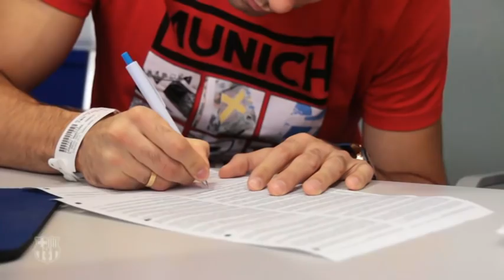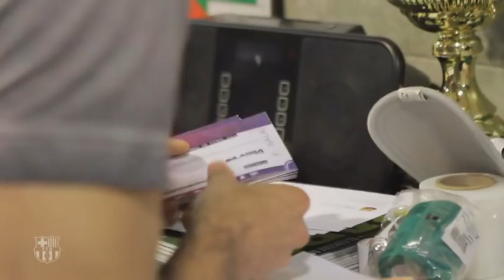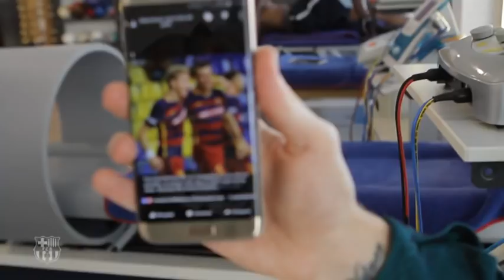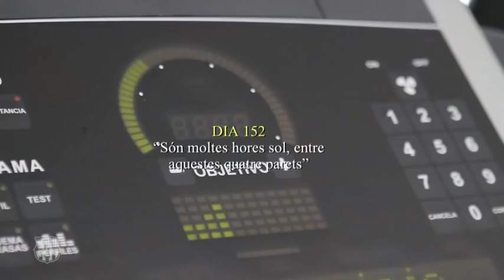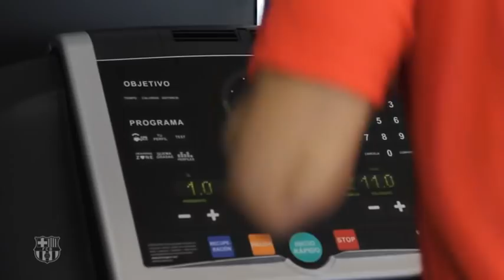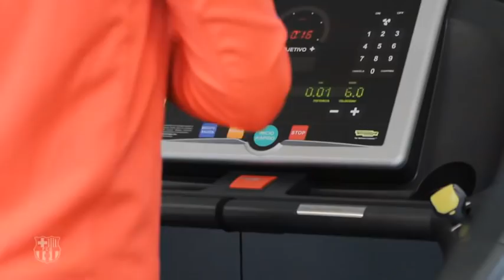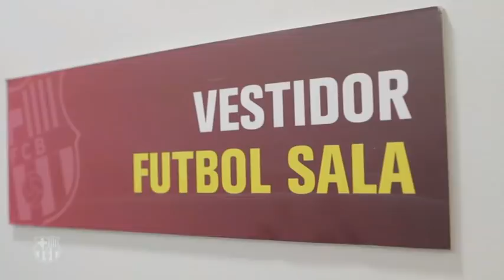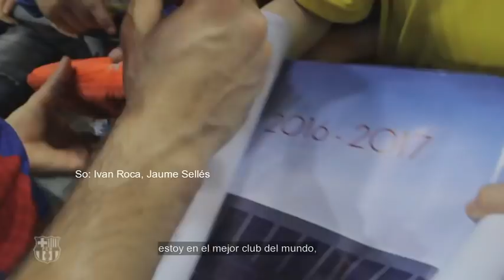¿Volveré a ser yo?, 207 días con Sergio Lozano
Reportaje que describe el proceso de recuperación del jugador de fútbol sala del FC Barcelona Lassa, Sergio Lozano, desde la lesión en la rodilla derecha en el Mundial de Colombia hasta que volvió a jugar  un partido de Liga